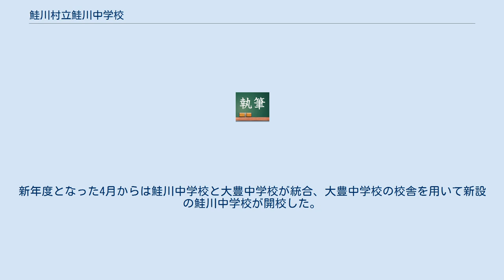鮭川村立鮭川中学校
鮭川村立鮭川中学校（さけがわそんりつ さけがわちゅうがっこう）は、山形県最上郡鮭川村にある公立中学校である。
 感謝、博愛、創造 1947年（昭和22年）、鮭川村・豊里村・豊田村各村は小学校に併設する形で中学校を設けた。
このうち鮭川村では1950年（昭和25年）に独立校舎が新築された。
豊里村と豊田村でも1950年に組合を設立し、両村共同の中学校建設に取りかかったが、資材調達難、冬季の降雪、突風による建築物の崩壊などに見舞われ、独立校舎が完成したのは1951年（昭和26年）12月のことであった。
豊里村と豊田村共同の中学校は大豊中学校と名付けられた。
1954年（昭和29年）12月に豊里村と豊田村が鮭川村と合併し、大豊中学校は鮭川村立となった。
 1960年（昭和35年）8月、大豊中学校の校舎が火災で焼失し、12月に復旧された。
1961年（昭和36年）4月には今度は鮭川中学校の校舎が全焼した。
校舎は1962年（昭和37年）3月に村内の別の場所に建て直された。
傷心の生徒を勇気づけるため、鮭川中学校では十字型駅伝競走大会という名称で、地区内を十字にまわる駅伝大会が企画された。
大会は1961年から毎年行われていたが、2005年の第45回大会が最後となった。
 翌2006年（平成18年）3月、鮭川中学校と大豊中学校で閉校式が行われた。
新年度となった4月からは鮭川中学校と大豊中学校が統合、大豊中学校の校舎を用いて新設の鮭川中学校が開校した。